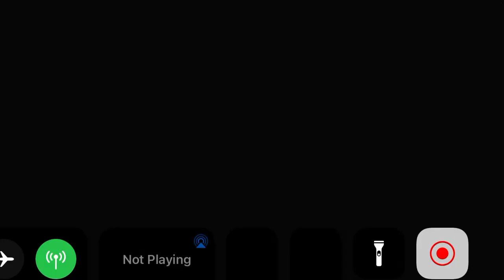I’m swimming on sunshine